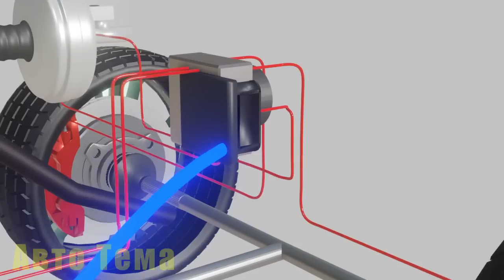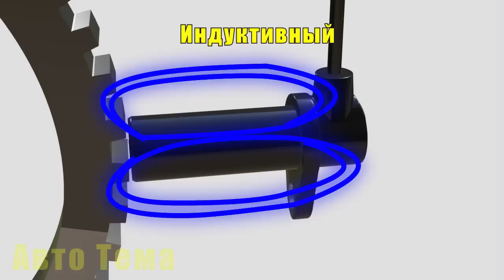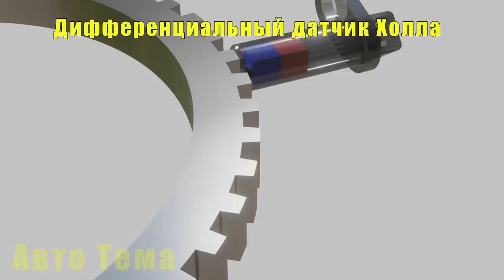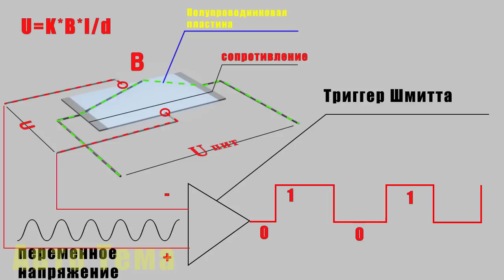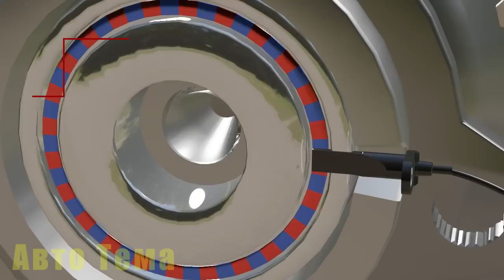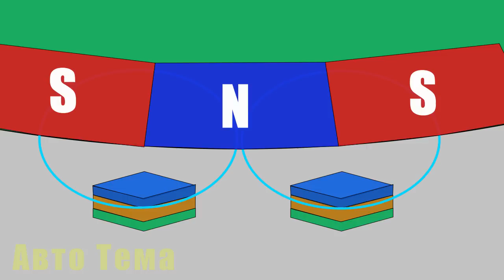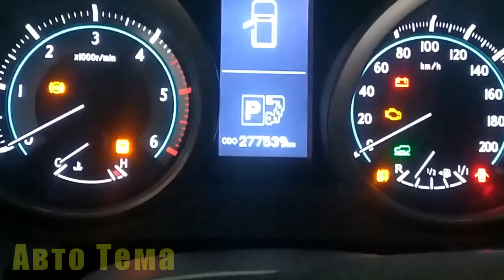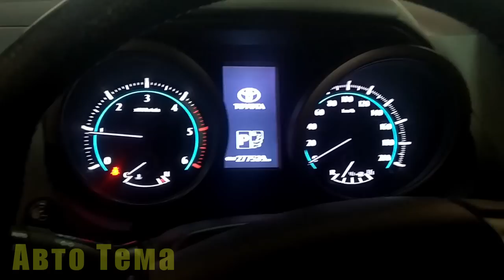Как проверить датчик Холла? датчики AMR и GMR. Принцип работы магниторезистивных датчиков ABS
КАК ПРОВЕРИТЬ датчики ABS. Принцип работы датчиков Холла, датчик на основе эффекта AMR магниторезистивный датчик GMR.

Как проверить датчик Холла, датчик AMR и GMR&

Ну а теперь самый популярный вопрос: как же проверить датчики абс? Если вы внимательно смотрели видео, то, думаю поняли, что проверить мультиметром можно только индуктивный датчик.

Активные датчики вы мультиметром не проверите.